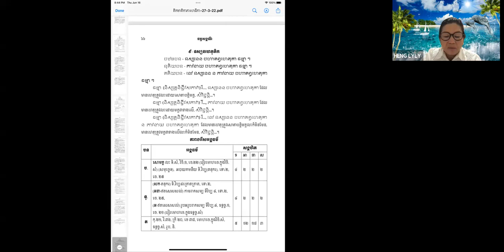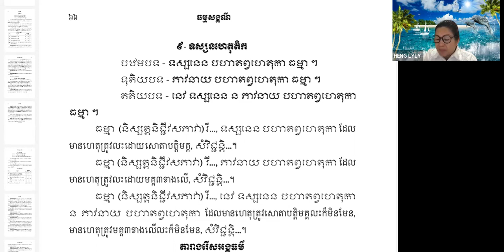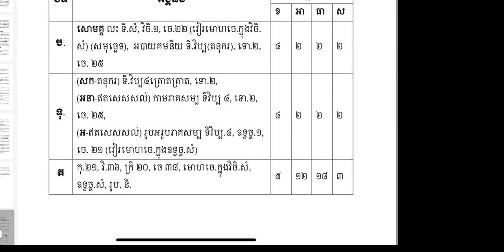ធម្មសង្គណី​🍀👉៩ទស្សនហេតុតក | Ven. Long Kimleang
ធម្មសង្គណី​🍀👉៩ទស្សនហេតុតក🌸🌸 ធម្មសង្គណី​